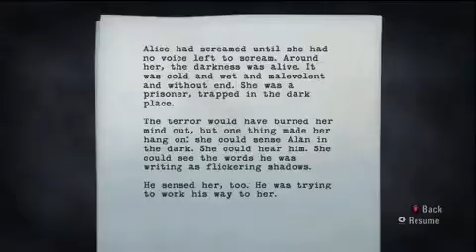Let's Play Alan Wake Part 53